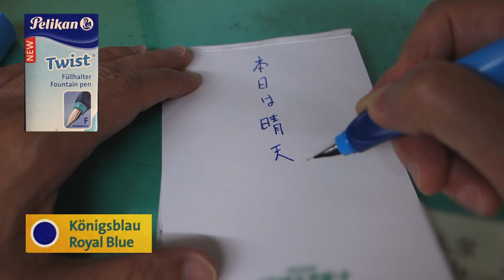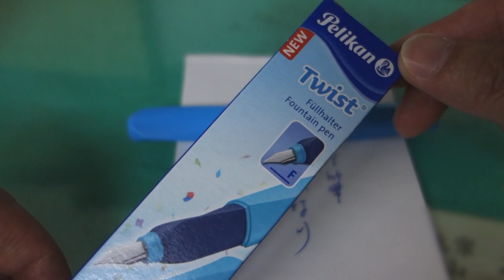ペリカン 万年筆 ツイストを買ってみた || Pelikan Twist Fountain Pen || SONY DSC-RX100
ペリカン 万年筆 ツイストの書き味動画。
インクはロイヤル・ブルー。

ペリカン 万年筆 M 中字 ブルー×ブルー ツイスト 正規輸入品

- Takaaki Tatsumi

VIDEO INFO
Filmed by - Takaaki Tatsumi
Edited by - Takaaki Tatsumi

CAMERA
- Sony DSC-RX100

GIMBAL STABILISER
none